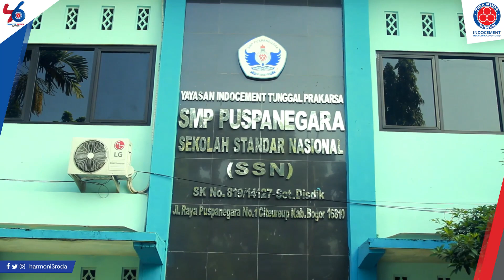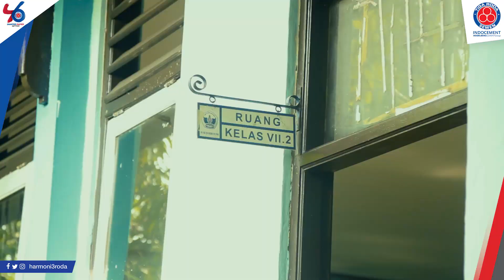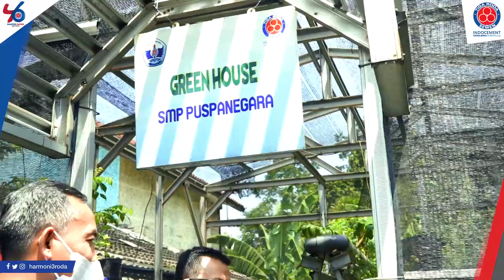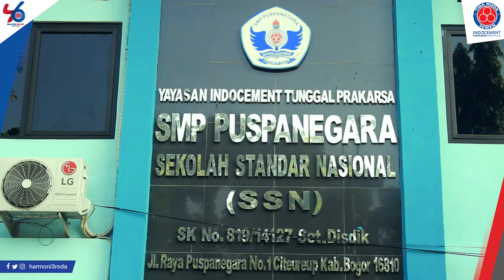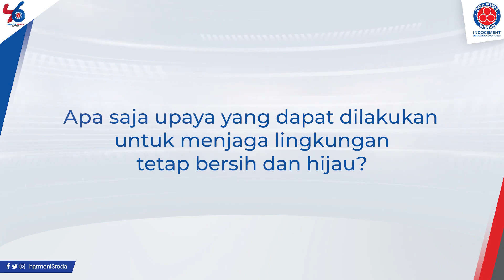SMP Puspanegara, Sekolah Adiwiyata Mitra Indocement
Sekolah Adiwiyata merupakan salah satu program CSR unggulan Indocement. Melalui program ini, warga sekolah diajarkan dan dididik untuk memiliki kebiasan yang ramah lingkungan, dan diharapkan ilmu tersebut bisa diterapkan juga oleh guru, siswa-siswi di lingkungan rumah dan sekitarnya.

Salah satu sekolah yang didorong Indocement untuk mengikuti Program Sekolah Adiwiyata adalah SMP Puspanegara, Kabupaten Bogor. Yuk simak bagaimana Indocement bekerja sama dengan SMP Puspanegara mewujudkan Sekolah Adiwiyata.